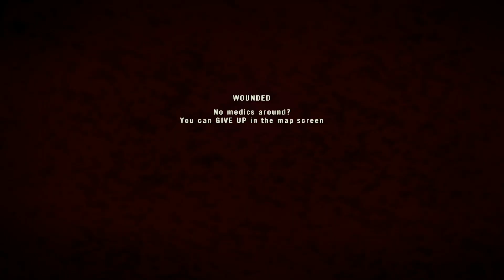Project Reality v1.44 ► The Falklands, 2 Para's Assault on Goose Green (Full Round)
British paratroopers from 2 Para have just finished a 13 miles yomp to the Burntside House not far from Goose Green and the neighboring airfield. Once in position the British paras make their assault up Darwin Hill and into Goose Green capturing both the village and the airfield. After very ferocious fighting for control of the area the British paras are successful in driving off the Argentine defenders and forcing the surrender of the remaining Argentine garrison left at Goose Green.

Project Reality (PR) is a modification for the retail Battlefield 2 multi-player PC game. Project Reality's
aim is to create a more realistic combat environment than standard Battlefield 2, and place a greater emphasis
on teamwork and cooperation.